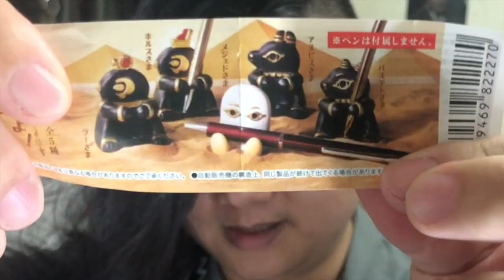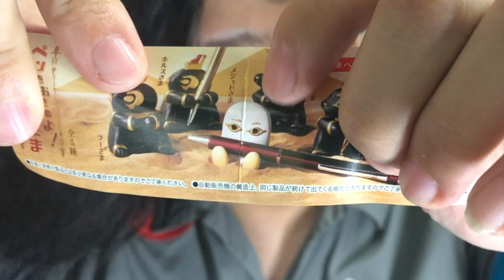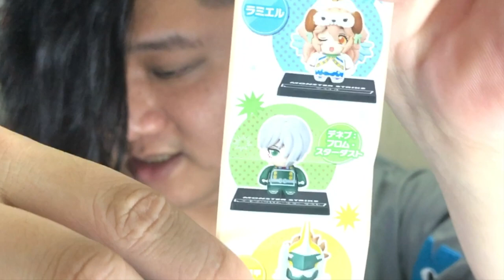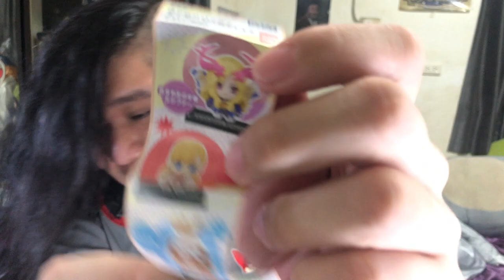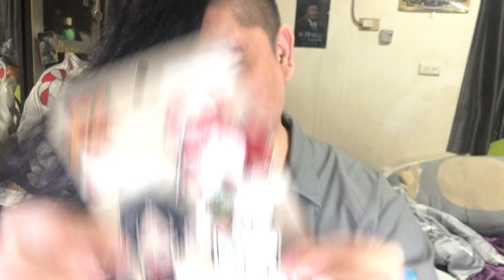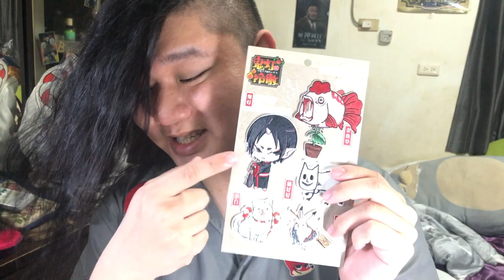『MB大熊亂買』鬼燈周邊與怪物彈珠扭蛋，買！都買！#7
台灣的鬼燈周邊往往都出一些比較不常會想買
也都沒什麼原創與同一家公司其他周邊一樣的小東西
這次雖然其他動漫也有出但鬼燈真的是徹底打中我了！

怪物彈珠的扭蛋也幾乎都是軟膠吊飾或壓克力吊飾居多
這次居然是！居然是！小公仔！雖然超級小XDDD
但終於是公仔啦！！買！都買！

置於...那個辦公小物嘛～就是辦公小物哩WWWW

有什麼想跟大熊說或是想跟大熊聊聊天的
都可以在下面留言給我喔～我一定會回應的！